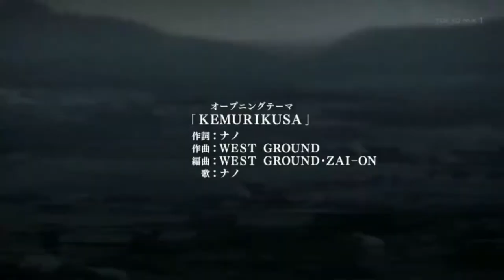Kemurikusa - Reseña y Opinión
¡Bienvenidos a un nuevo video! En esta ocasión les traemos nuestra reseña y opinión de "Kemurikusa", la sorpresa de temporada con una historia interesante e intrigante.